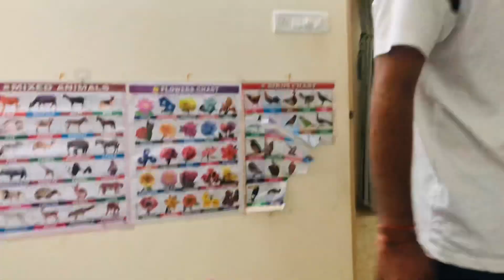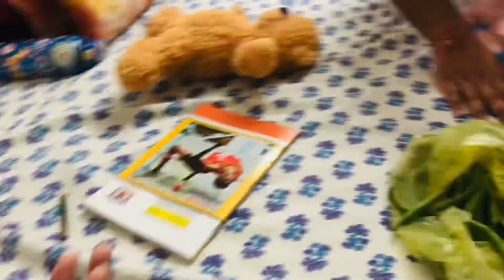Gyana ko aaya fever 🤒 || Bhaiyya ne kar diya khush cheej lake